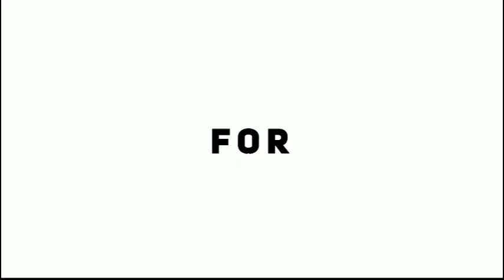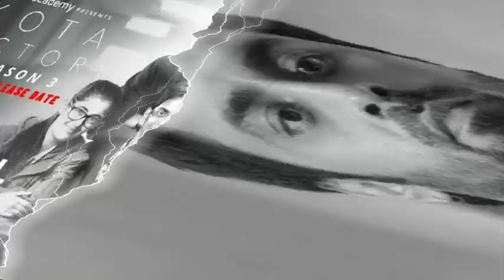Kota Factory Season 3 Release Date |KotaFactory Season 3 Trailer | Kota Factory 3 Update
Kota Factory Season 3 Release Date Kota
Factory Season 3 Trailer Kota Factory

Season 3 Netflix

KOTA FACTORY SEASON 3 Official Trailer
2022 Update

Kota Factory is a story set in Kota, a hub for many coaching centres where students come from all over India to prepare for various entrance exams. It follows the life of 16-year-old Vaibhav who moves to Kota from Itarsi and shows the life of students in the city, and their efforts to get into IIT. It also stars Jitendra Kumar, Ahsaas Channa, Alam Khan and Ranjan Rai in prominent roles.

Saurabh Khanna, the creator of the show, said that he aims to change the popular narrative surrounding Kota and lIT preparation in Indian pop culture to a more positive one via the show. The series premiered simultaneously on TVFPlay and YouTube from 16 April to 14 May 2019. The series received a generally positive response from critics, praising its monochrome setting, realism, and the major technical aspects of the series.

Kota Factory Season 3 Netflix Trailer upcoming hollvwood movies

›› My Channel Filmiupdates express our content with the help of [Movies Posters/Clips/Teaser/Trailer] Because Visual is the best way to understand properly. Thank You